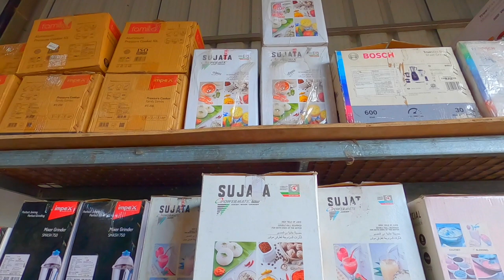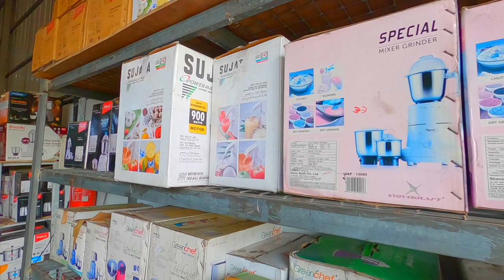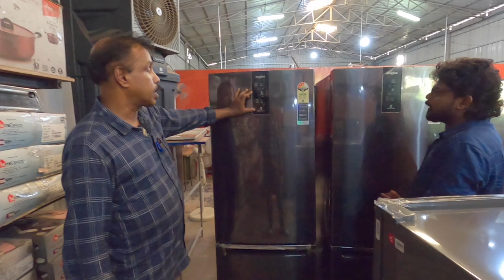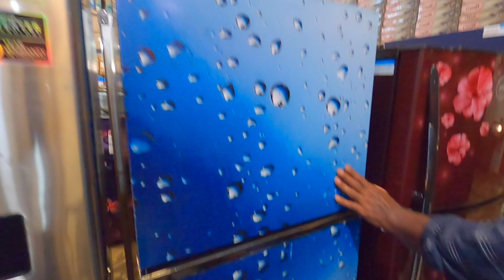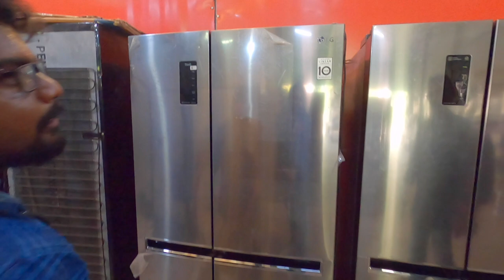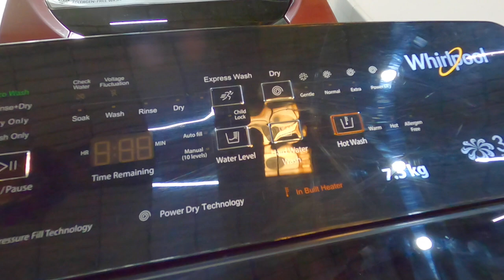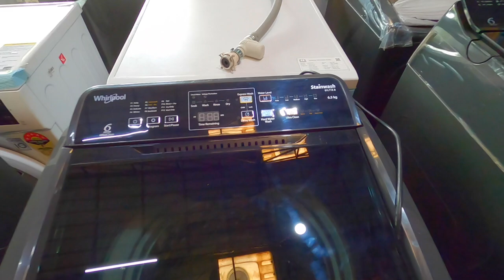പകുതി വിലയ്ക്ക് LED TV, Fridge, Washing machine Home Appliances വാങ്ങാം Discount Offer